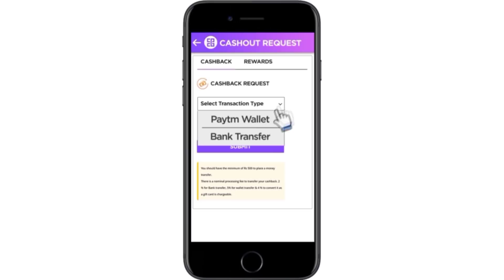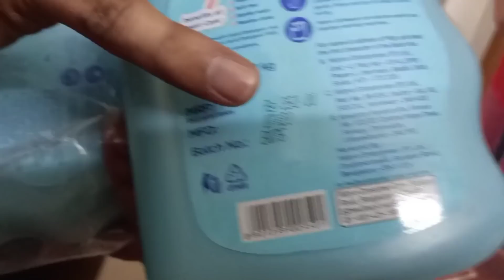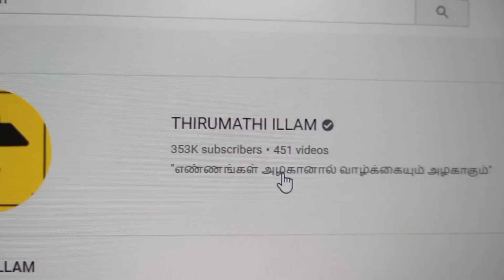1 GOOD NEWS 1 BAD NEWS||எங்களை ஏமாத்திட்டாங்க 😭 சொந்த வீடு வாங்க பரிஹாரம்||THIRUMATHI ILLAM VLOGS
Signup and get instant Rs.25 signup bonus & (Buy 2 Bras get 3 free + Rs.250 cashback)

Couponbytes is a cashback site with offers on an extensive range of products from top online brands and shopping portals. Shop from SHYAWAY via COUPONBYTES & get Rs 250 cashback to your Account. And in shyaway you can see really great deals. You can also find other brands like flipkart,myntra,jabong,biba,voylla,swiggy, and many more.

Shop at SHYAWAY via couponbytes and get flat ₹250 couponbytes cashback on purchase of Rs.400 and above. All you need to do is just sign up and get an instant ₹25 sign up bonus via couponbytes using the above given links.